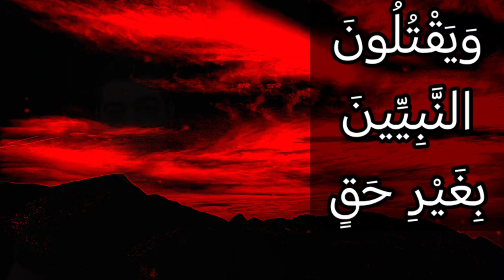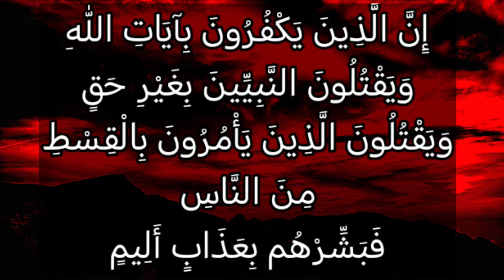تفسير سورة آل عمران ٢١: إن الذين يكفرون بآيات الله ويقتلون النبيين بغير حق ويقتلون الذين يأمرون...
إِنَّ ٱلَّذِينَ يَكْفُرُونَ بِـَٔايَٰتِ ٱللَّهِ وَيَقْتُلُونَ ٱلنَّبِيِّينَ  بِغَيْرِ حَقٍّۢ وَيَقْتُلُونَ ٱلَّذِينَ يَأْمُرُونَ بِٱلْقِسْطِ مِنَ ٱلنَّاسِ فَبَشِّرْهُم بِعَذَابٍ أَلِيمٍ

التفسير الميسر : إن الذين يجحدون بالدلائل الواضحة وما جاء به المرسلون، ويقتلون أنبياء الله ظلمًا بغير حق، ويقتلون الذين يأمرون بالعدل واتباع طريق الأنبياء، فبشِّرهم بعذاب موجع.